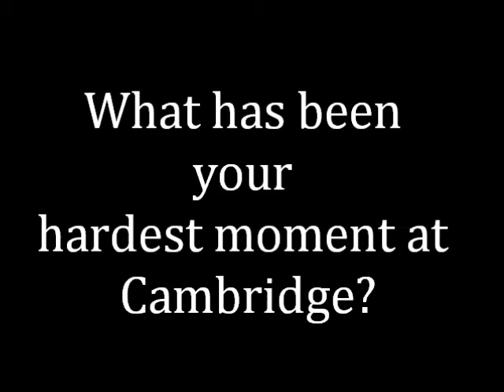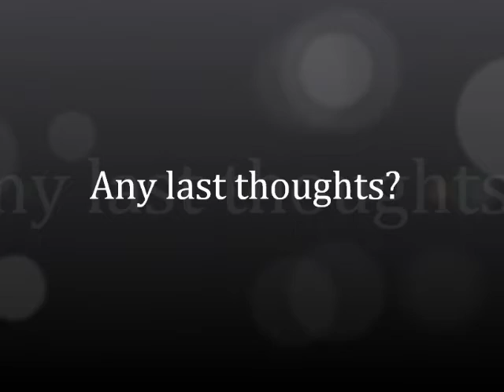Engineer Selwyn College, Cambridge Interview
An Interview with an Engineering student from Selwyn College JCR, Cambridge. If anyone has any questions with regards to Engineering at Cambridge, Selwyn, or general applying questions feel free to leave a video response or a comment and we'll post some videos answering people's questions.